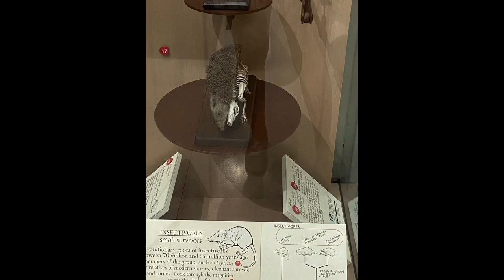Broadway & Museum of Modern History